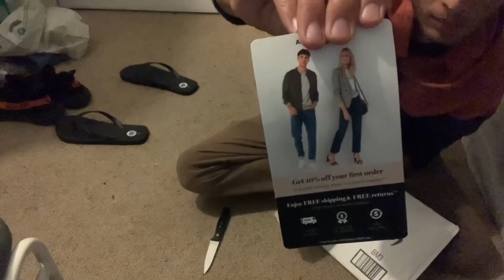WHITE CARD FOR CONSTRUCTION WORK | PHOTO COPY PRICE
WHITE CARD DETAILS for construction work